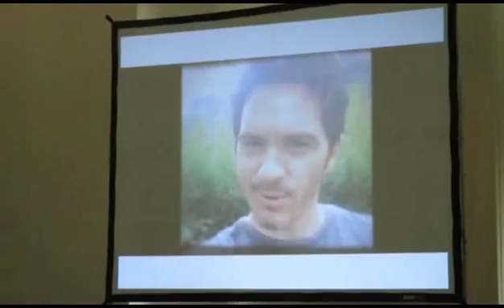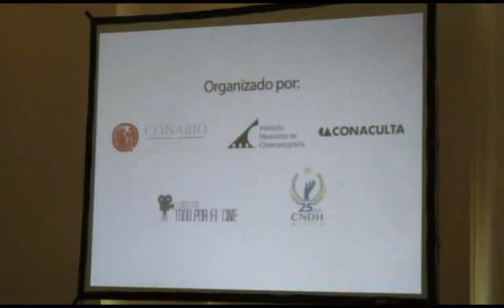CINE EN EL CAMPO RUEDA DE PRENSA